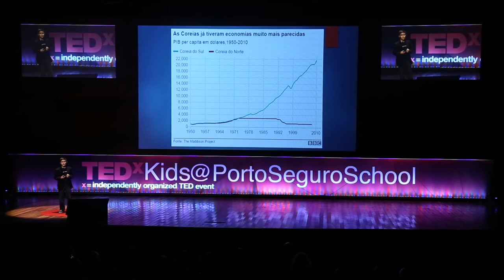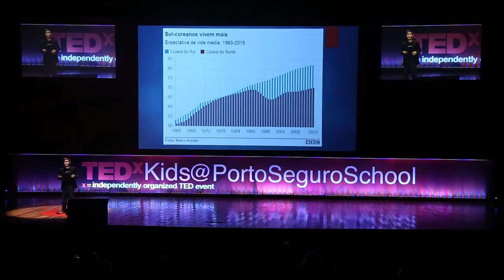War of the Koreas | Enzo de Sá Galvão Porto | TEDxKids@PortoSeguroSchool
Enzo is a 5th student at Colégio Visconde de Porto Seguro. He has only been at the school for three years and has adapted really well. Enzo finds it easy to make new friends and is a loyal friend himself. One of the greatest characteristics of his personality is curiosity, a true quest for knowledge.
“We used to live in Rio, in the mountain region, where we had a house in the middle of a reserve," he said. That is why Enzo is enchanted by nature and by animals. At TEDxKids@PortoSeguroSchool, he will talk about the war between the two Koreas, its effects and consequences around the world. Enzo is a 5th student at Colégio Visconde de Porto Seguro. He has only been at the school for three years and has adapted really well. Enzo finds it easy to make new friends and is a loyal friend himself. One of the greatest characteristics of his personality is curiosity, a true quest for knowledge.
“We used to live in Rio, in the mountain region, where we had a house in the middle of a reserve," he said. That is why Enzo is enchanted by nature and by animals. At TEDxKids@PortoSeguroSchool, he will talk about the war between the two Koreas, its effects and consequences around the world. This talk was given at a TEDx event using the TED conference format but independently organized by a local community.